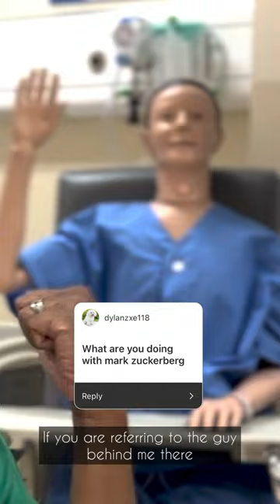Lecturer AMA - Mr Hassan Ali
Lecturer AMA: Episode 5

In today’s episode, we have our School of Health Sciences (Nursing) lecturer, Mr Hassan! Hear what he has to say about how our Nursing students learn, on clinical attachments, mock surgeries, admission criteria, career prospects and more! 👩‍⚕️👨‍⚕️ If you  are interested or know someone who might be keen in the healthcare sector, come visit us at our Open House from 5-7 Jan 2023!